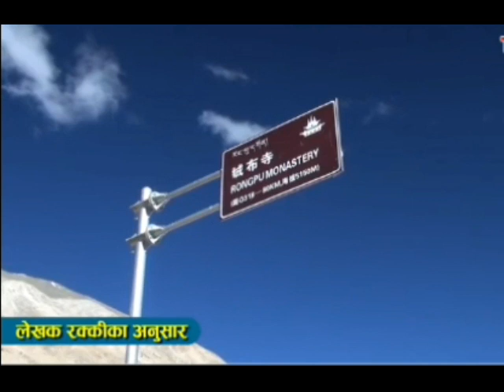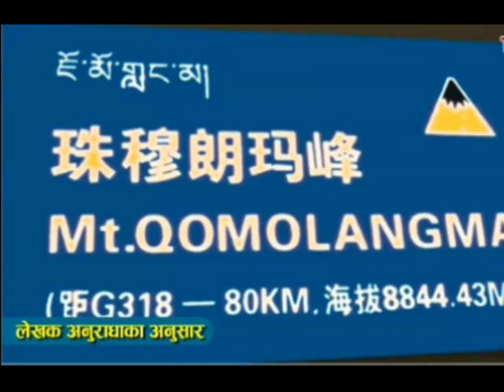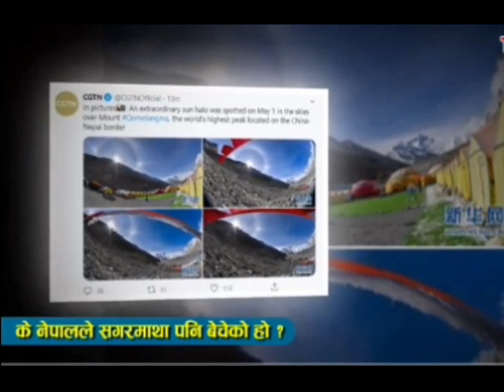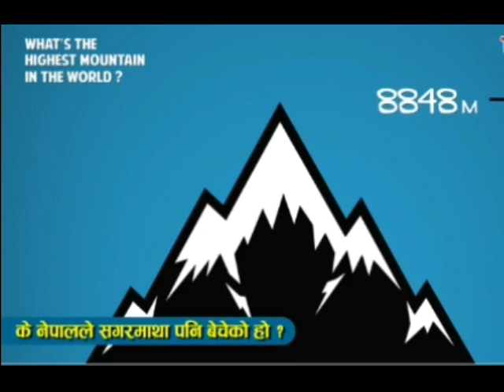सगरमाथा बेचिएको खुलासा सम्पूर्ण तथ्यहरु। Everest sold revealed all the facts.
सगरमाथा चीनको हो भनेर दाबी गरिदैछ।  के सगरमाथा बेचेको हो त ? कोरोना माहामारीको बेला भारतले नेपालको लिपुलेक कप्चा गरेर चीन तर्फ सडक निर्माण गरी लगेको आपत बेला फेरी छिमेकी राष्ट्र चीनले सगरमाथा चीनको हो भनेर दाबी गर्दैछ।
  यो भिडियोमा यी अखबारमा चीनले प्रष्ट भनिएको छ सगरमाथा चीनको हो भनेर। सगरमाथा नेपाल र चीनको सिमानामा पर्दछ त्यो पनि बढी भाग नेपाल तीर पर्दछ। सगरमाथा नेपालको हो भनेर तपाई पनि संसारमा जानकारी दिनलाई सगरमाथा नेपालको हो भनेर जती सक्तो सेयर गरी पुय्राईदिनु भन्ने अनुरोध गर्दछु।
Is it Everest sold? Neighboring China is claiming that Mount Everest belongs to China during the Emergency.
  In the video, China makes it clear in these newspapers that Mount Everest belongs to China. Everest is on the border of Nepal and China and most of it is on the Nepal side. I request you to share as much as you can to inform the world that Mount Everest belongs in Nepal. सगरमाथा चीनको हो भनेर दाबी गरिदैछ। Mount Everest is claimed belong to China.